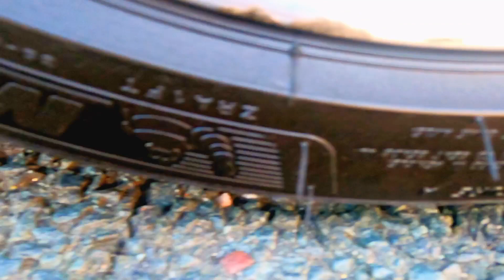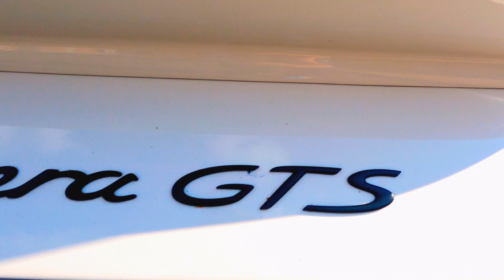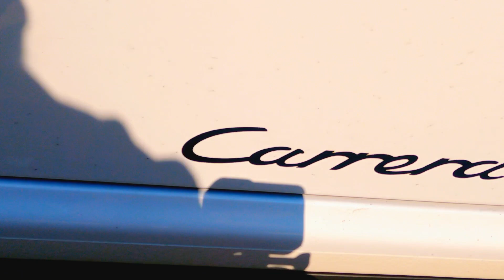2012 Porsche 911 Carrera GTS Spotted in New Britain CT